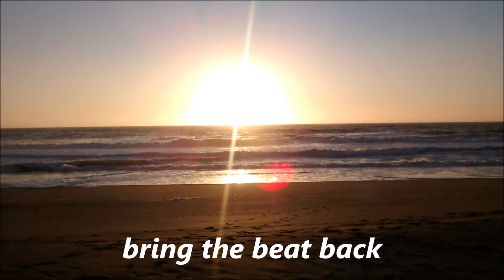bring the beat back ( HD ) - Chopsticks!